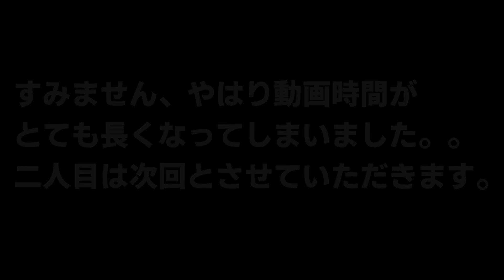私のモーニング娘。の推しメン歴とその理由 その１ 道重さゆみさん編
今回のテーマは「モーニング娘。」です。
私がモーニング娘。を応援する中で今まで特に応援してきたメンバー、"推しメン"の話をさせてもらいました。
何回か取り直したのですが、どうしても長くなったので申し訳ありませんが、全４回でお送りしたします。
今回は初めての推しメン「道重さゆみ」さんのお話です。

モーニング娘。'20 情報
佐藤 優樹 （さとう まさき）
森戸 知沙希（もりと ちさき）

▼トピック ▼
2020年1月22日発売のモーニング娘。'20

▼こちらのチャンネルも宜しくお願いいたします ▼